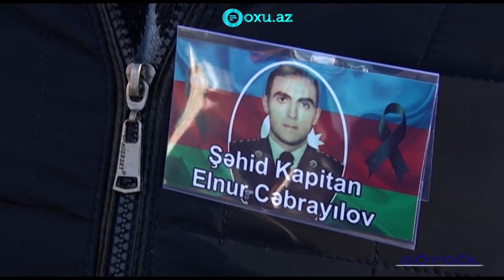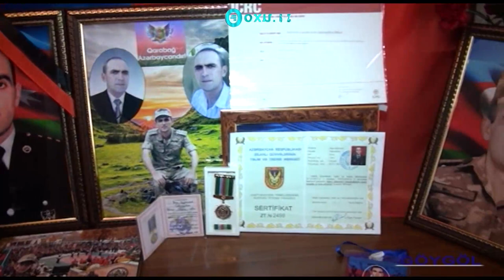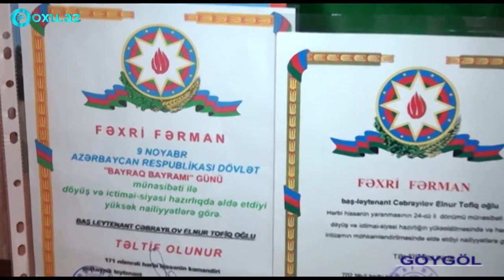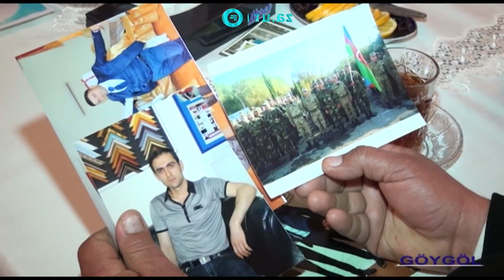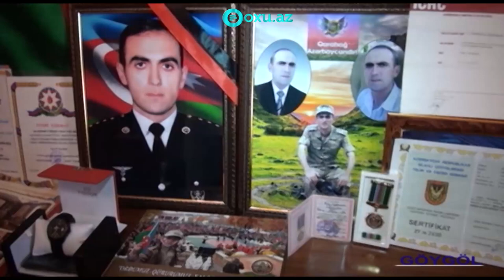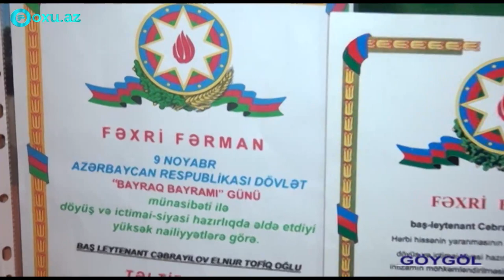Tarix öyrətməkdən əl çəkib tarix yazmağa getdi, tarixə qızıl hərflərlə həkk olundu